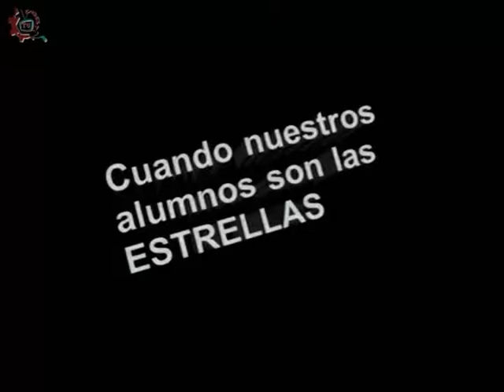20150421-CE1415/Nuestros alumnos/EST 27 - Orgullo Escolar.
Nuestros alumnos. EST 27. Orgullo Escolar. Invitados: Diana , Silvia , Michelle , Jorge , Yair. Conduce: Estrella Sanchez. Fecha de emisión: 21 de abril de 2015. Este y otros programas los puedes ver